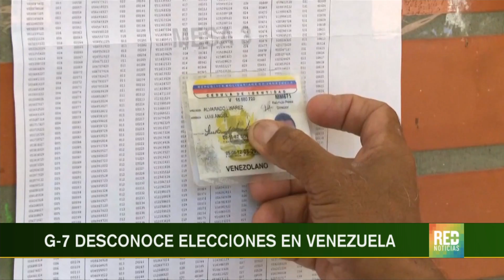RED+ | G-7 desconoce elecciones en Venezuela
Luego a las elecciones adelantadas en Venezuela convocadas por el régimen de Nicolás Maduro, cada vez son más los países que no reconocen los comicios…